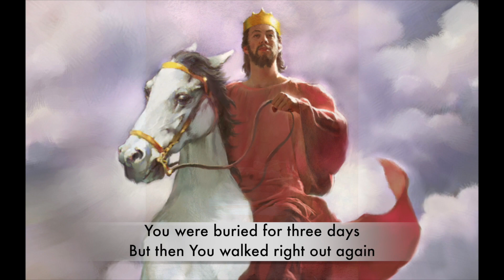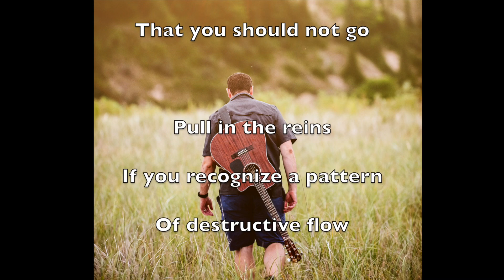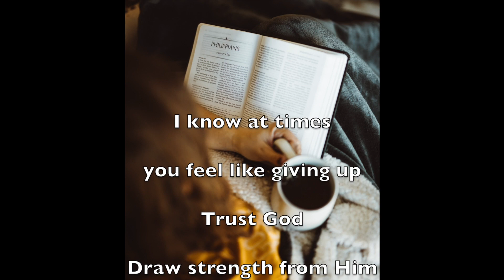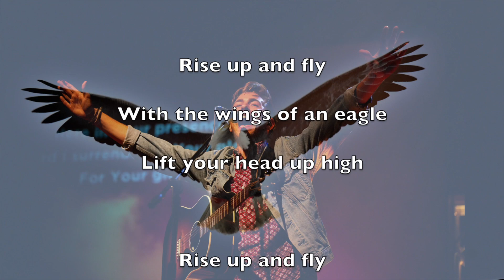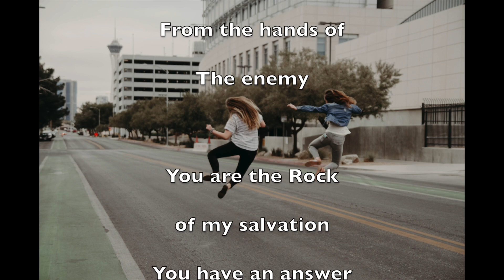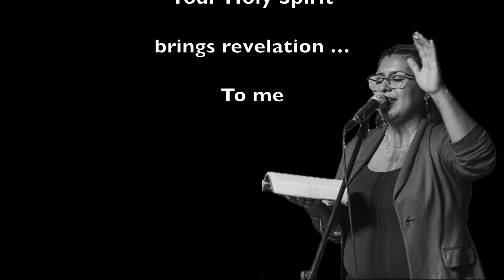Eternity Online Church Service - The Narrow Door (2024)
Pastors David and Rosanna Palmer
Praise & Worship,
Living Word,
Creative Presentation,